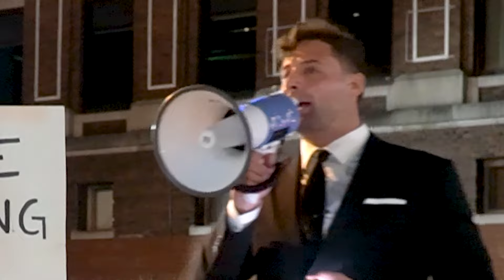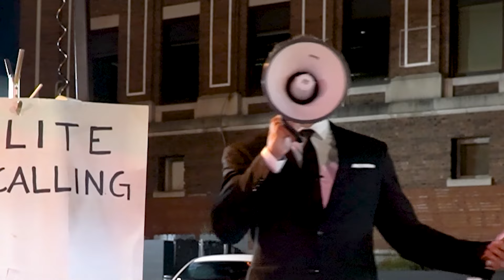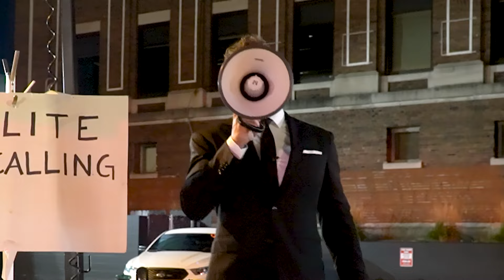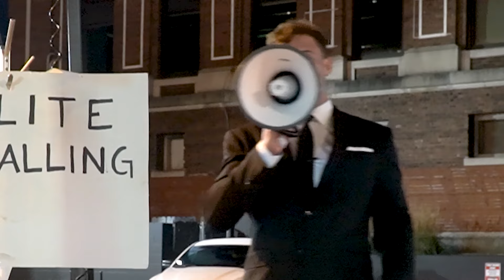Polite Catcalling!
in this video I hit on women RESPECTFULLY
watch me fail miserably at the end😩

upcoming Shows:
BenedictPolizzi.com
listen to my pod @espressowbenedict  where i give callers GENIUS advice